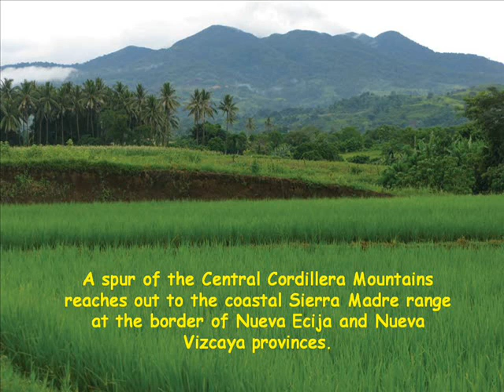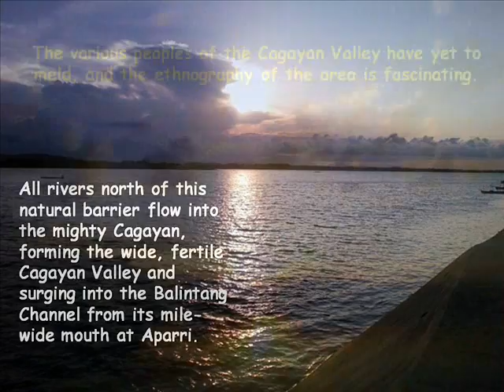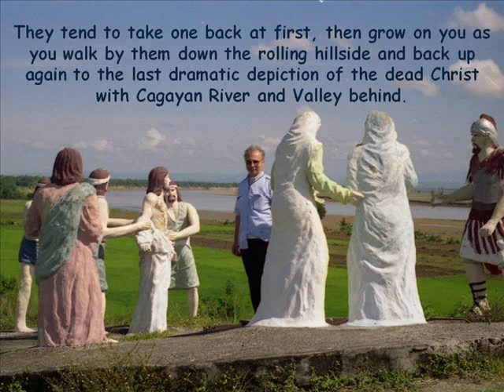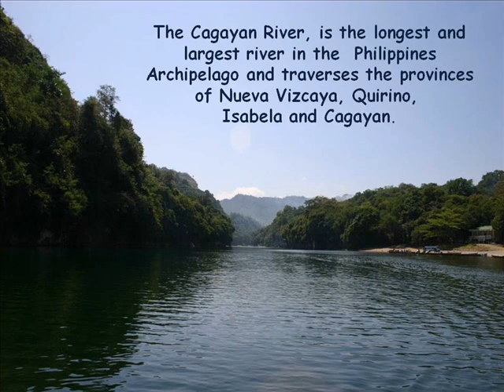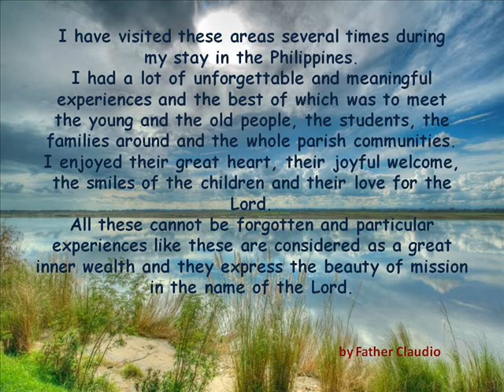Cagayan river and Valley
I offer you beautiful pictures and a very nice music about a special place in the Filippines.